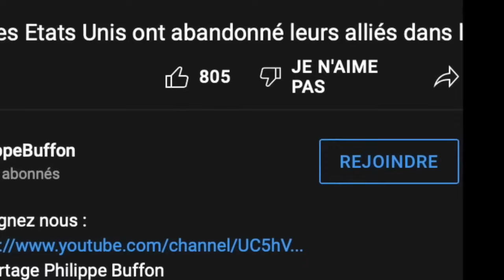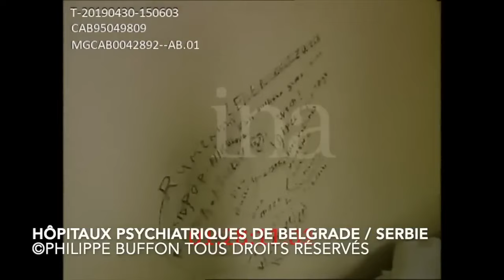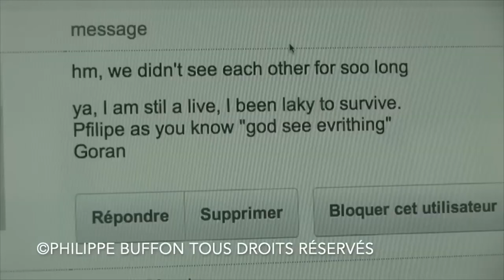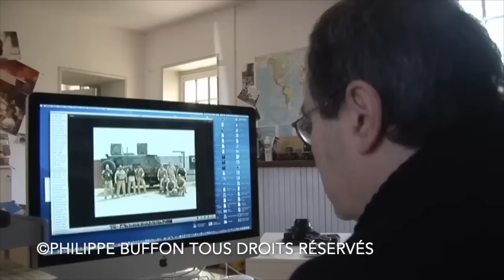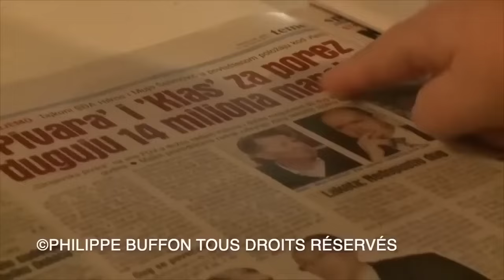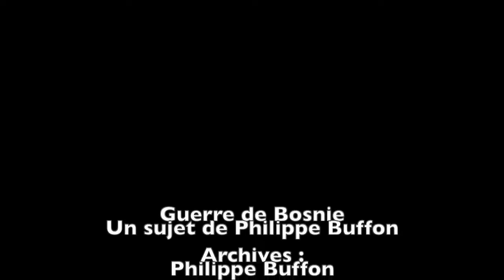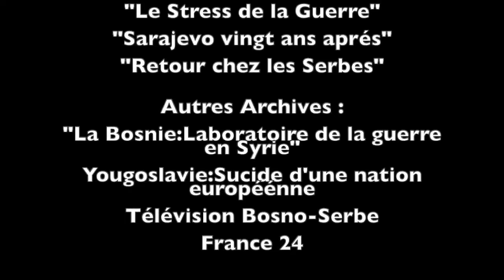De 1995 à nos jours La mainmise, la tutelle de l'Otan sur les Balkans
Un documentaire de Philippe Buffon